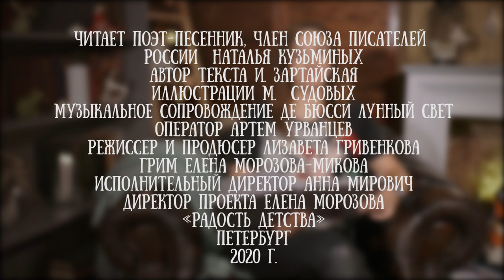Наталья Кузьминых читает сказку "Я не люблю Новый год" Ирины Зартайской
Для канала "Читаем детям" эту нежную книгу прочла поэт-песенник, член союза писателей России Наталья Кузминых.

Автор сказки - Ирина Зартайская - детский писатель, член Союза писателей Санкт-Петербурга. Окончила факультет теории и истории искусств в Академии Художеств, с 2006 года работает в Музее театрального и музыкального искусства.

Рассказы Зартайской публикуются в журналах «Мурзилка», «Костер», «Чиж и еж», «Кукумбер» и др. Ее книги (на данный момент их более десяти) входили в шорт-листы международного конкурса «Литературная Вена» и Первого всероссийского литературного конкурса «Желтая гусеница: полеты во сне и наяву», а на Всероссийском конкурсе «Новые имена» Ирина победила в номинации «Автор лучшей повести». Книги Ирины Зартайской в 2020 году вошли в лонг-лист премии им. Корнея Чуковского.

Иллюстрации к книге создала Мария Судовых -  художник-иллюстратор. Училась в Kingston University в Лондоне, сейчас работает в сфере книжной иллюстрации, сотрудничает с издательствами, преподает и ведет блог о буднях иллюстратора — mashataksa. С каждой книгой проживает целую историю, которую с помощью иллюстраций стремится раскрыть читателям наиболее полно.